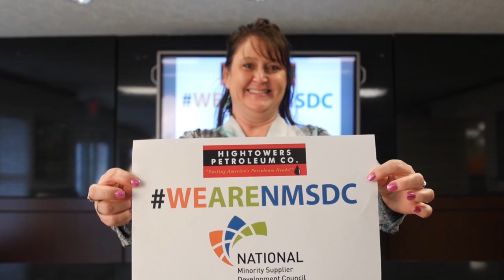WeAreNMSDC - Hightower Petroleum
Stephen Hightower
President & CEO
Hightower Petroleum

Stephen Hightower II
COO
Hightower Petroleum

The WeAreNMSDC Campaign
To celebrate our 45th anniversary, the accomplishments of the NMSDC network, and to showcase the economic impact of minority businesses, the WeAreNMSDC Campaign is highlighting the achievements of our corporate members, MBEs and affiliates councils.

Get Involved!